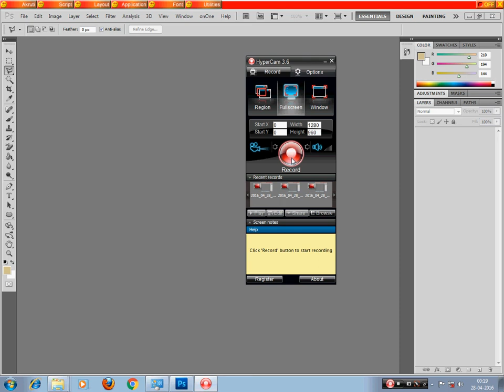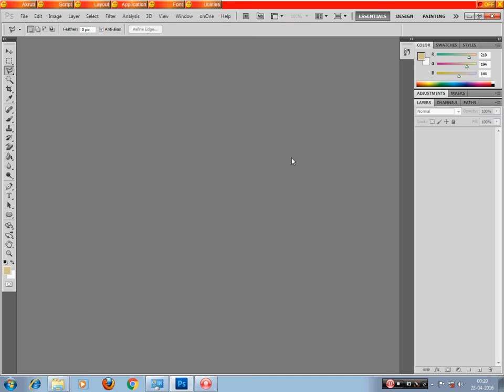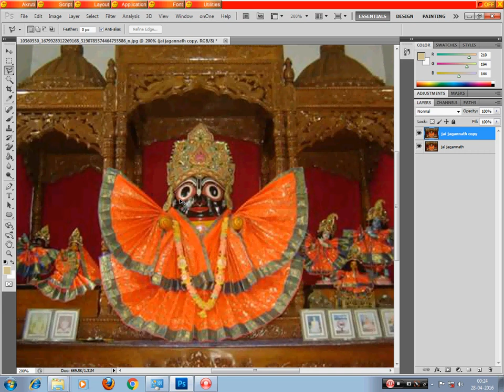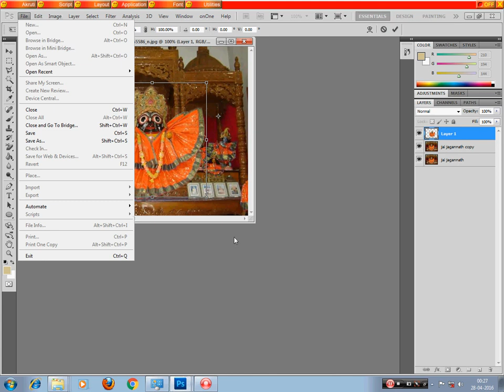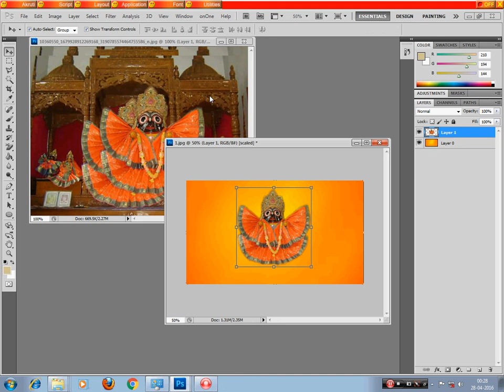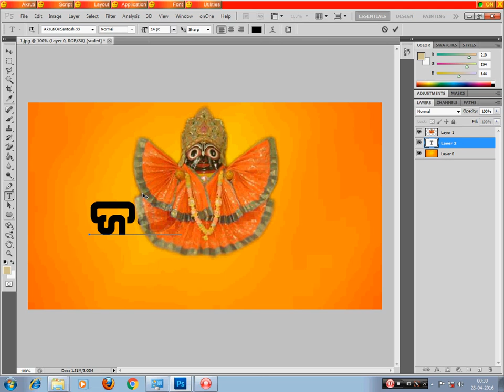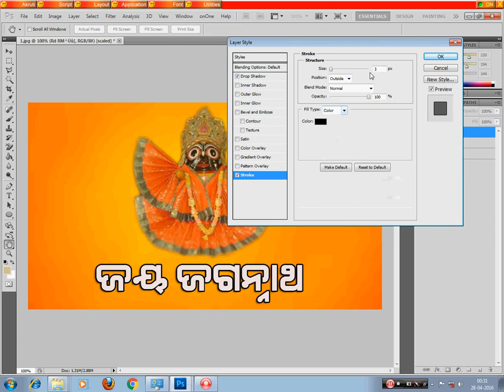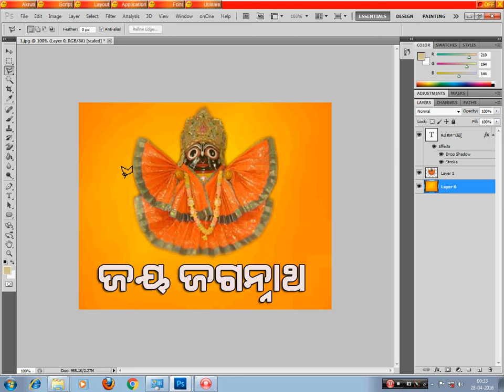Odia adobe photoshop tutorial part 2